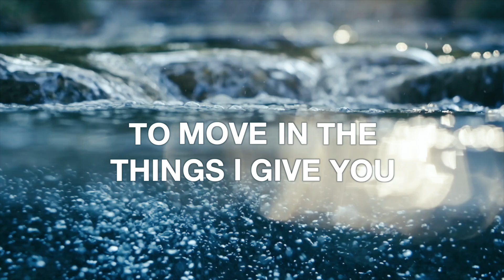Embracing His Presence Conference - EHP 2024 vcchouston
FREE CONFERENCE

30th Annual
Embracing His Presence Conference
Special Guests: John & Carol Arnott, Georgian & Winnie Banov, Julie Meyer, Joshua Mills and Pastors Tony & Sandy Krishack

Do you hunger for the deep, intimate presence of God?
Join us as we CELEBRATE 30 YEARS of the Outpouring of the Holy Spirit
Prophetic & Dream Teams, Healing Rooms, and more!